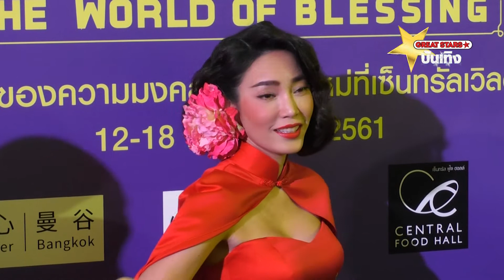“เมย์” รับ “หนิง” ทะเลาะ “ครีม” จริง คาดงอนกันเรื่องลืมวันเกิด